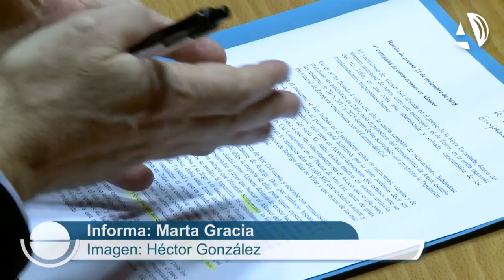Las excavaciones en Alcocer confirman el emplazamiento musulmán conquistado por el Cid Campeador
(21/12/2018) La DPZ ha llevado a cabo la cuarta campaña de excavaciones dentro del programa de actividades del Camino del Cid en el yacimiento de Alcocer, en Ateca. En ella se han hallado restos de estructuras, viandas y cerámicas de un emplazamiento musulmán del siglo XI conquistado por el Cid Campeador en el Cantar de Mío Cid.